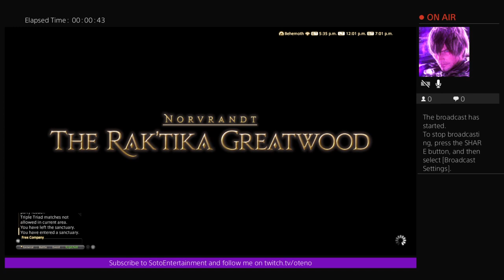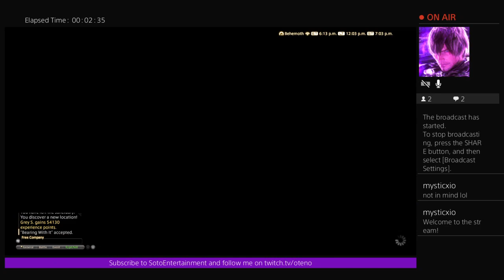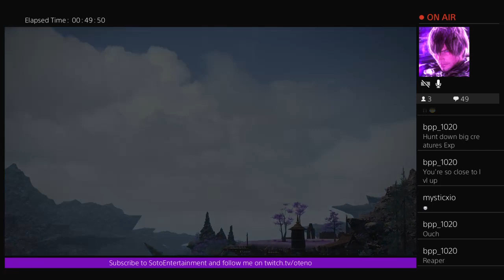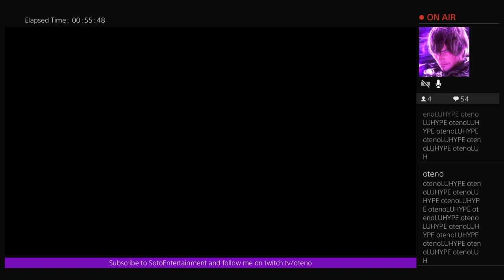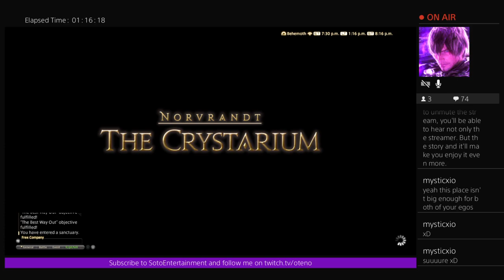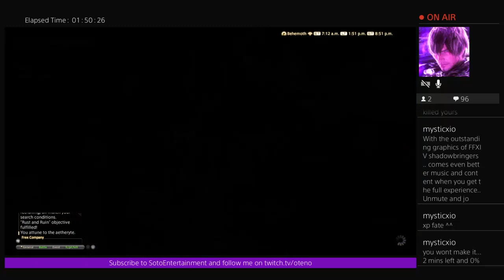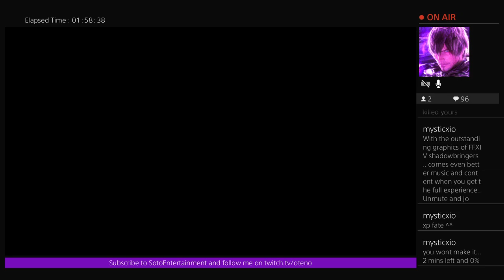Shadowbringers!! Continuing the story!